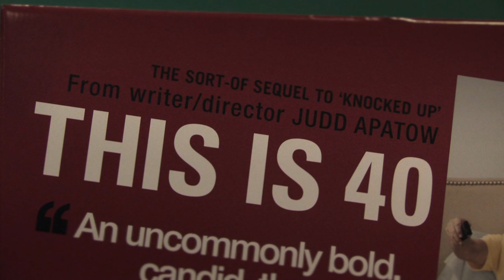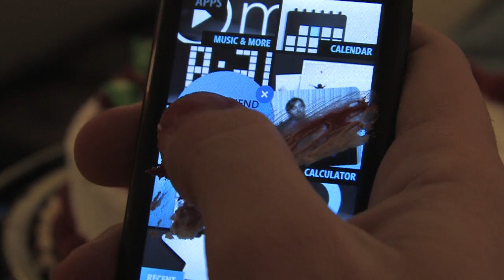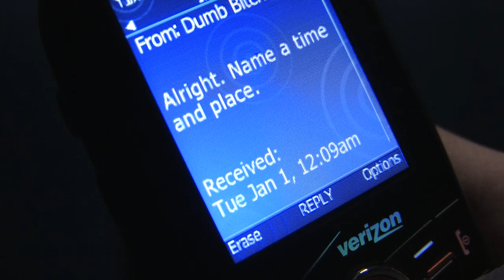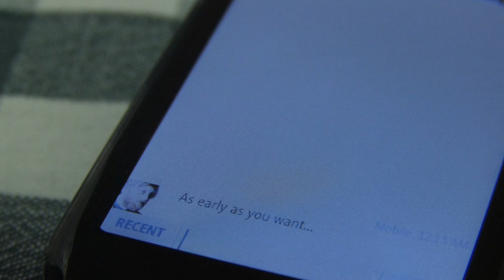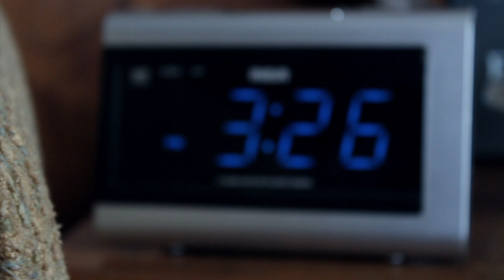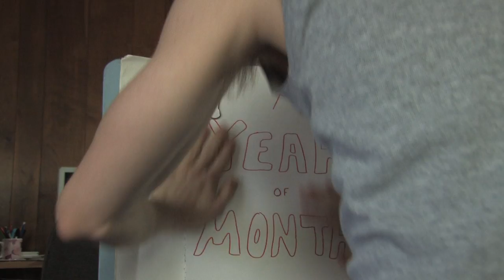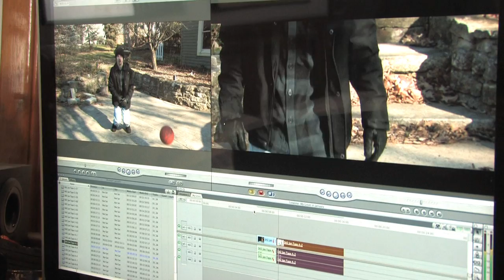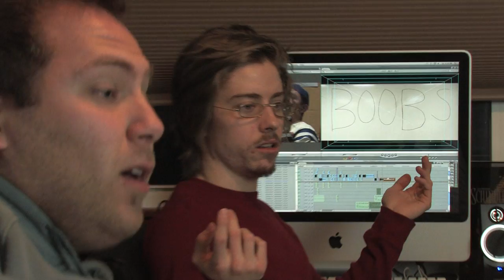A Sequel of Shorts - Chapter One: January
Chapter one chronicles the first month of the new year. Plans are made, dreams are realized, and someone gets hit in the groin with a basketball.

Chapter One Credits and Notes

Starring Brady Doepker and Jacob Lucius
Shot by Alex Doepker
Written and Edited by Brady & Alex Doepker

Shot on a Canon XHA1 and Canon T3i
Edited with Final Cut Pro and After Effects